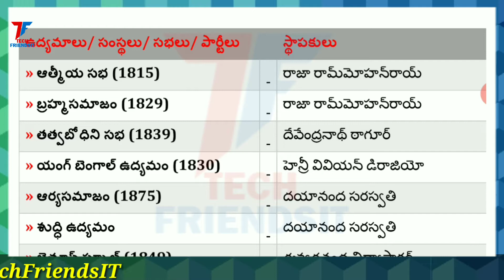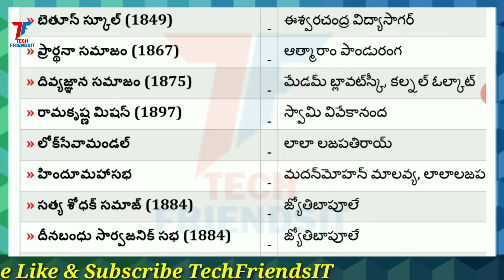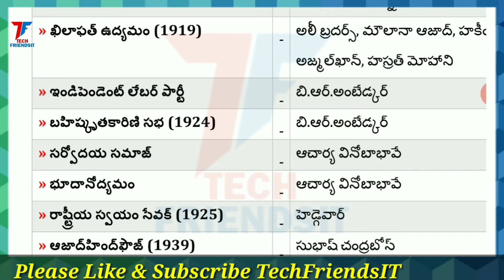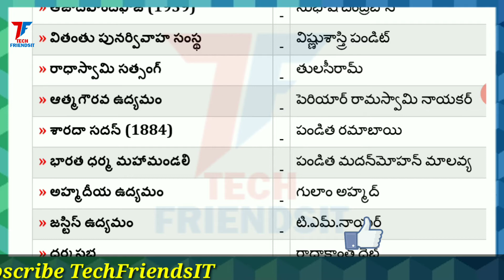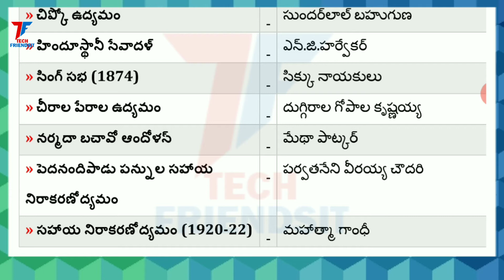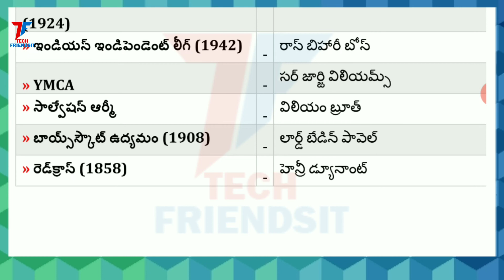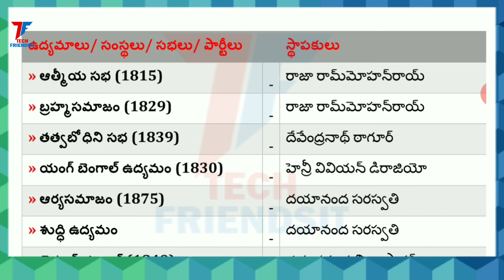General knowledge||Indian history||GK for grama ward sachivaalayam jobs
Grama ward sachivaalayam exam center change||ap sachivaalayam jobs

Mathematical Tricks to write tables